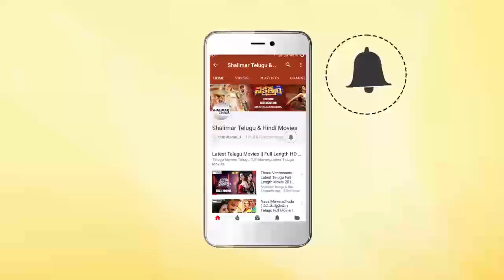Antham Kadidi Aarambam Movie || Vijaya Nirmala Worry About Krishna Was Leaving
Watch Vijaya Nirmala Worry About Krishna Was Leaving From Antham Kadidi Aarambam Movie.